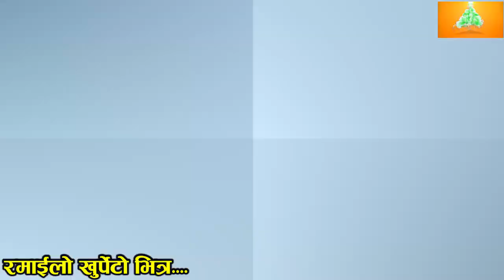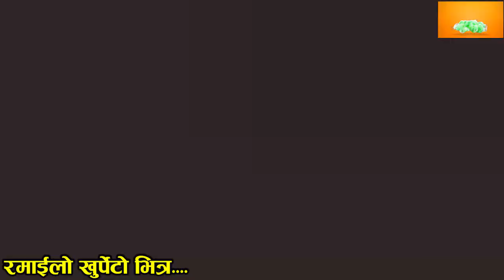इन्द्रेणी जानै लाग्दा चल्यो अन्तिम दोहोरी कपिल र रबिना बीच घम्सान अब के हुन्छ ? Khurpeto Live Dohori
नमस्कार म कपिल मगर हामी गाउँ घरमा लुकेका तिनै नया प्रतिभा र पुराना गित संगीतलाई उजागर गर्दै खुर्पेटो मिडिया मा ल्याउने गरेका छौ ।हामी संगै जोडिनको लागि यो च्यानललाई subscribe गर्नु होला

कपिल मगर लाइ सिधै सुझाब सल्लाह दिन चाहनु हुन्छ भने सम्पर्क :-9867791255

Khurpeto Media_With Kapil Magar
Host
Kapil Magar

Guest
Kapil Magar / Rabina Basel

Camera
Mahendra Kaushal

Edit
Kapil Magar

Song :-
Vocal :-
Lyrics :-
Arrange :-
Audio/video:- Khurpeto Media_खुर्पेटो मिडिया
Director :-
Cinematographer :-
Editor :-
Artists :-
Post Production :-Khurpeto Media_खुर्पेटो मिडिया